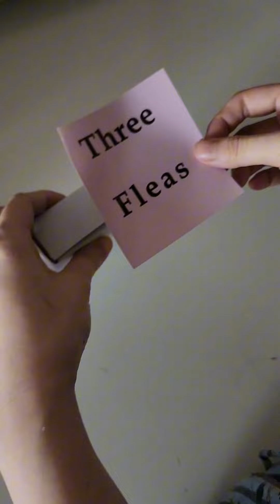Packing with Three Fleas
La Tao
A brand featuring the creative works of a young and talented designer. With a unique, spicy, retro Y2K style, our main products are necklaces and chokers crafted from high-quality materials. Our designs are distinct and stand out, complementing various outfits and adding a touch of flair to your look. Perfect for parties, festivals, vacations, and more, La Tao accessories are designed to elevate your style and make a statement.